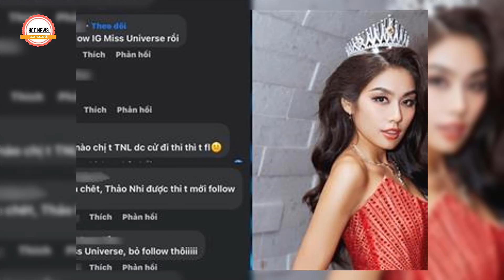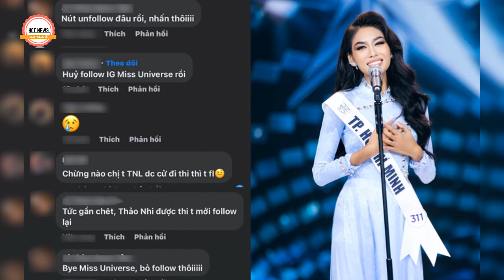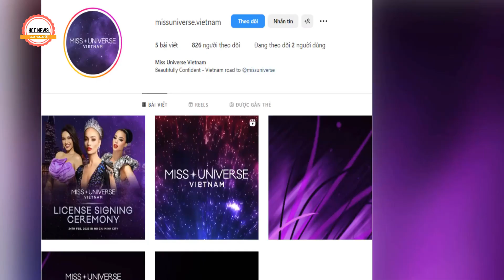🔴 Hoa Hậu Thảo Nhi Lê - Bị Miss Universe Bỏ Follow, Tương Lai Mù Mịt